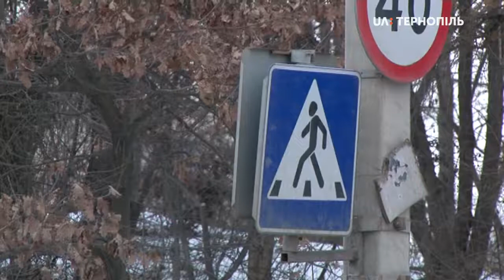На вулиці Степана Будного у Тернополі водій збив 54-річного пішохода